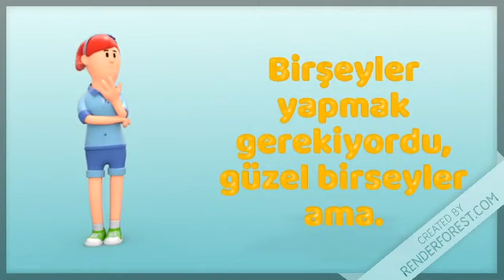TUZEA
HAZIRLAYAN: ARZU KABUL